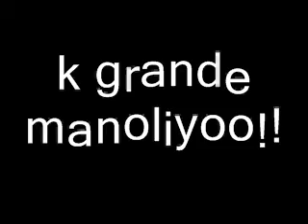Manolo Garcia - Solo amar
temazooo.. me encantaa!!